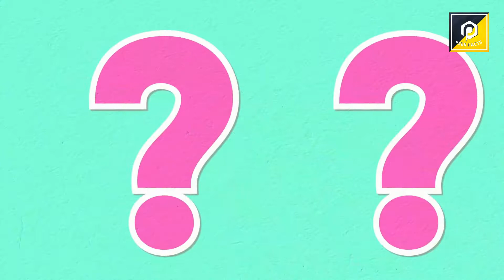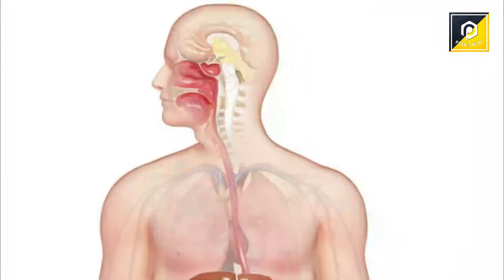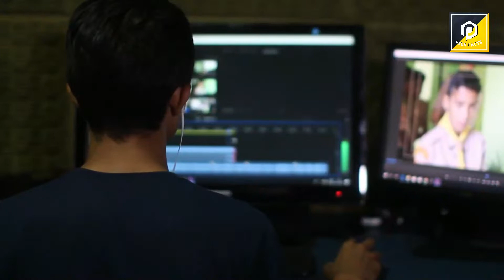Interesting facts about peacock in Hindi | मोर के बारे में छिपे तथ्य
In this video we talk about world most beautiful bird peacock and will know interesting facts about peacock. Everything which is unknown and hidden about peacock we covered in this video.
In this video we covered following facts:
How do you identify this is male peacock or female peacock?
Why peacock dancing?
why peacock produce different voice over different time?
peacock fly or not?
Amazing facts,  Random Facts in Hindi
मोर के बारे में छिपे तथ्य
मोर के बारे में आश्चर्यजनक तथ्य